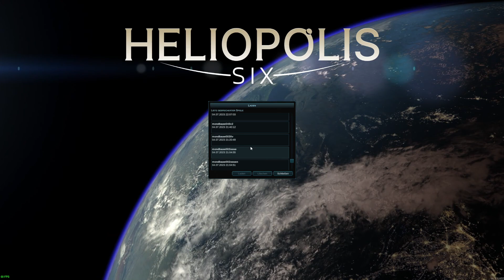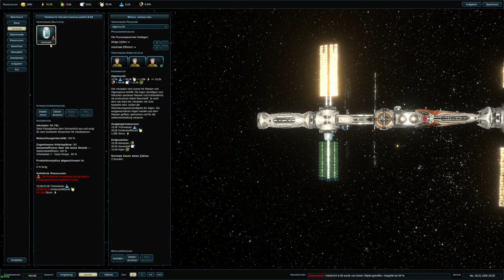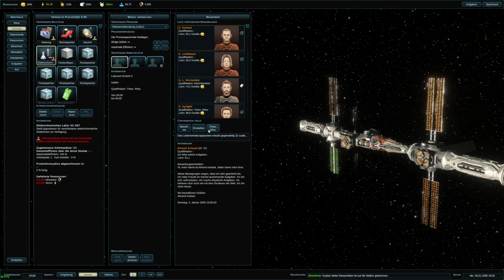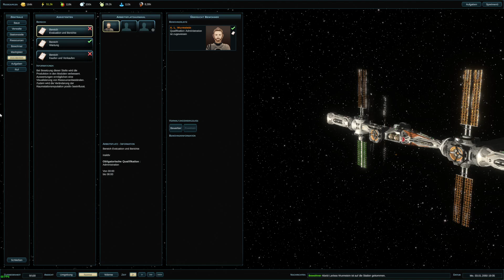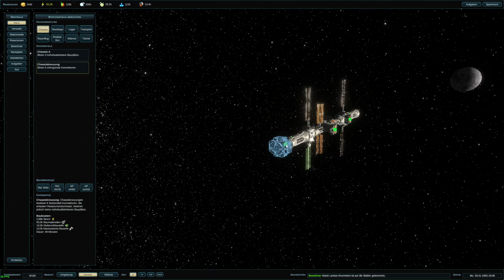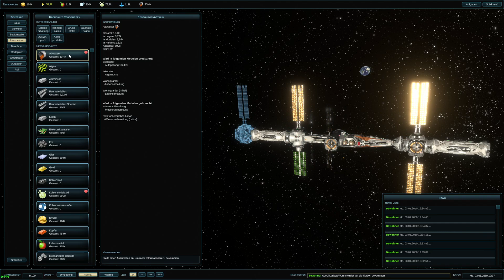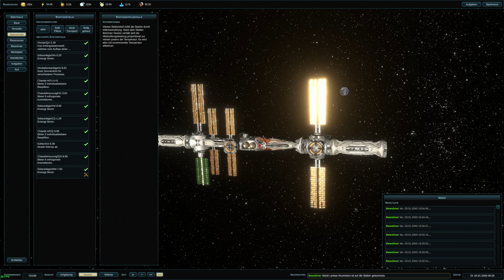Heliopolis Six - Mondstation 003